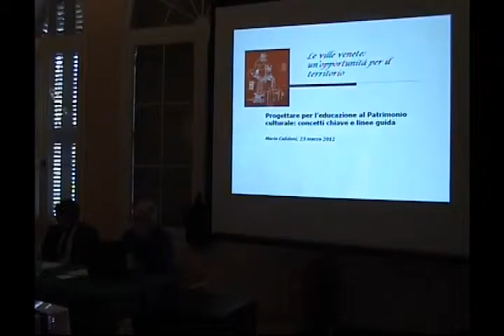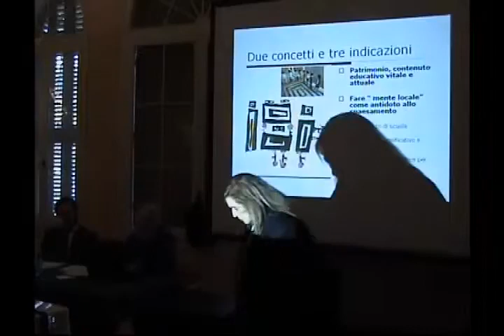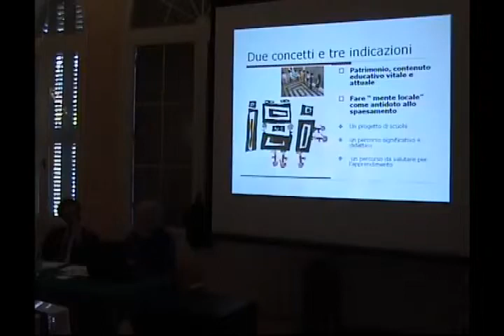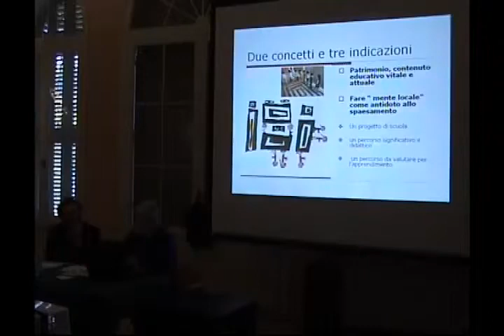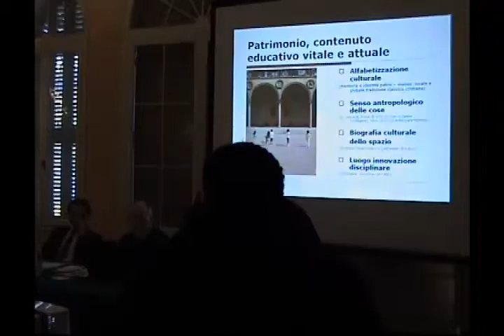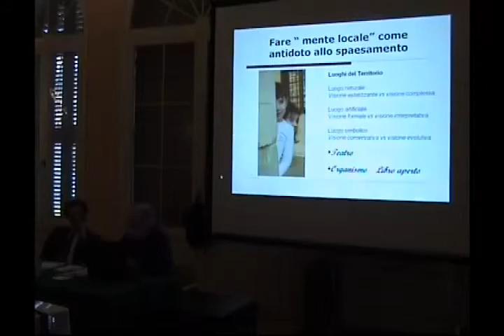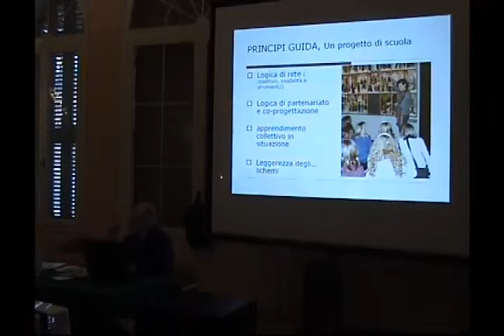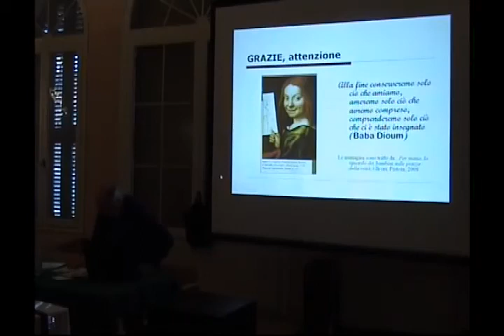Mario Calidoni - Progettare per l'educazione al patrimonio culturale.mp4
Corso di Formazione 2012
"LE VILLE VENETE: UN'OPPORTUNITÁ PER IL TERRITORIO"
a cura di: Istituto Regionale Ville Venete, Ufficio Scolastico Regionale Veneto, Associazione Ville Venete

Sessione 1, 23 Marzo 2012 - 2° intervento
Mario Calidoni, ispettore tecnico MIUR e membro commissione ICOM educazione e mediazione
PROGETTARE PER L'EDUCAZIONE AL PATRIMONIO CULTURALE: CONCETTI CHIAVE E LINEE GUIDA PER L'OPERATIVITÀ